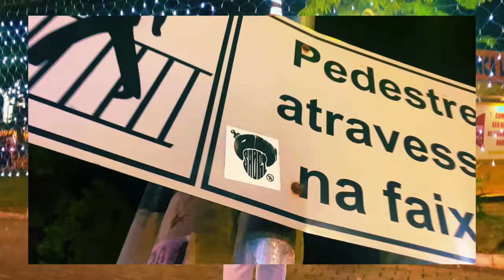Rodrigo Short - "O Feat" (Prod, Freeze nos Beats) part Kizie de Paula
Ficha TECNICA
Letra; Rodrigo Short
Voz; Rodrigo Short
Beat: Freeze nos Beats
Mix e Master; Estudio level e Pegada de gigante
filmagem; Ferruge
Direção Short e Ferruge